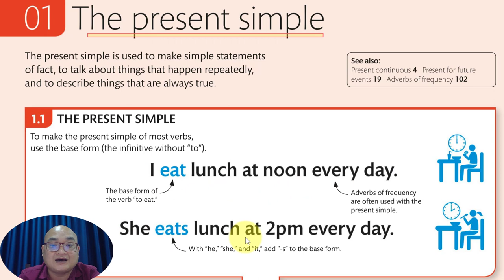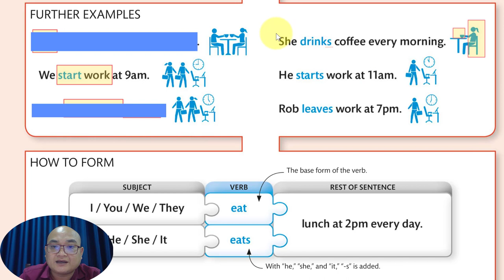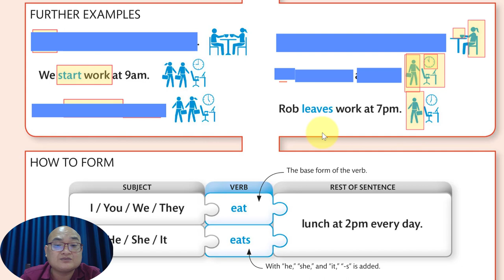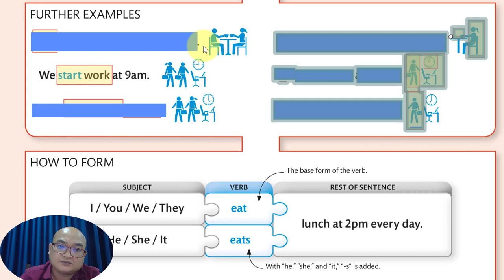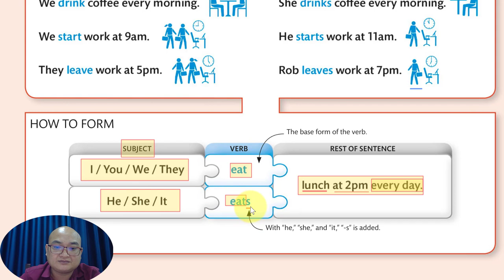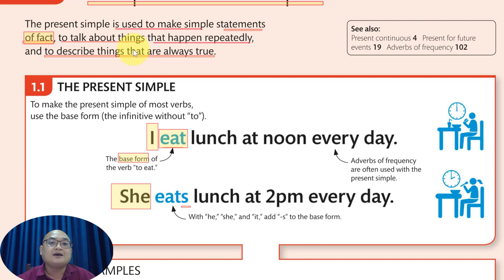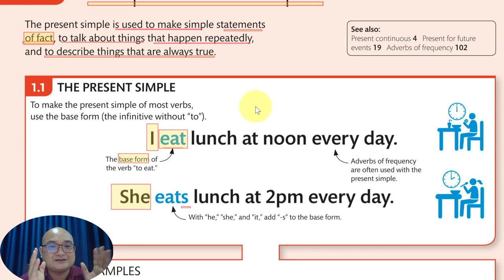Ep01 មេរៀនមូលដ្ឋានគ្រឹះភាសាអង់គ្លេស Present Simple (ពន្យល់លម្អិត)